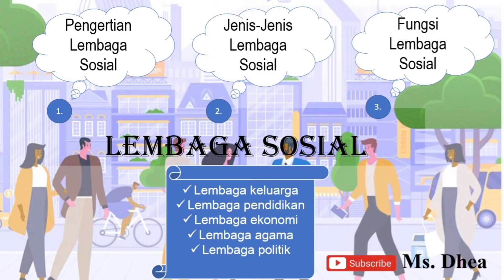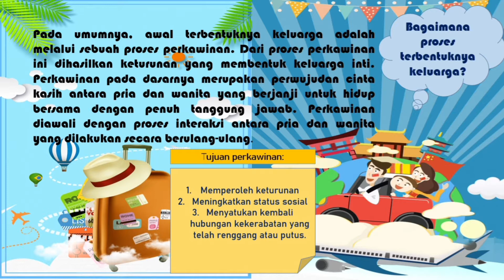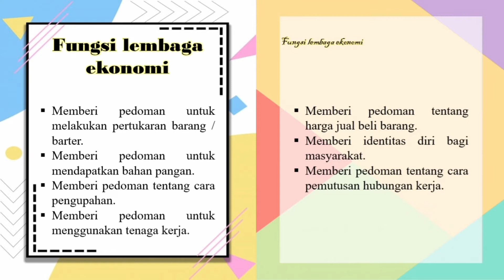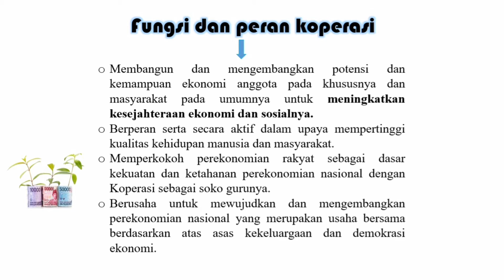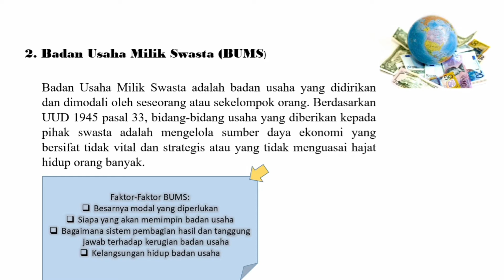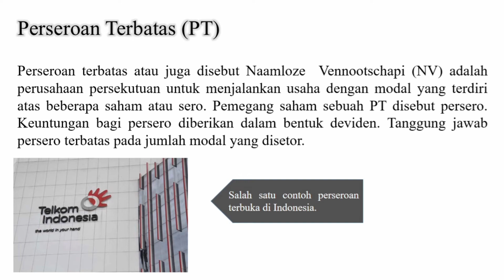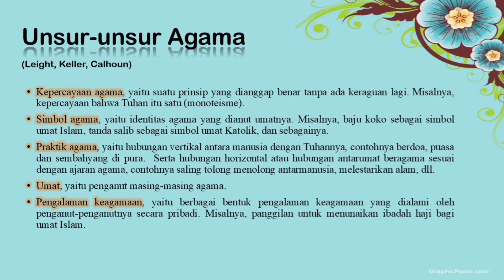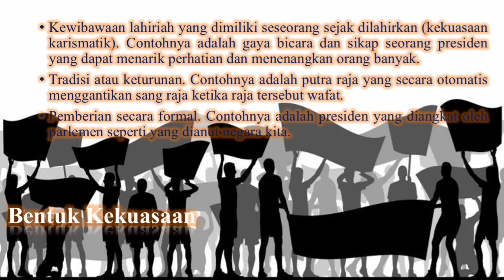Lembaga Sosial (Lembaga Agama, Lembaga Pendidikan, Lembaga Ekonomi, Lembaga Agama, Lembaga Politik)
Materi Lembaga Sosial ini diambil dari buku paket IPS kelas 7 SMP Penerbit Erlangga ESSIS.